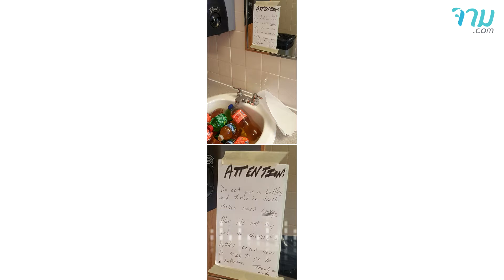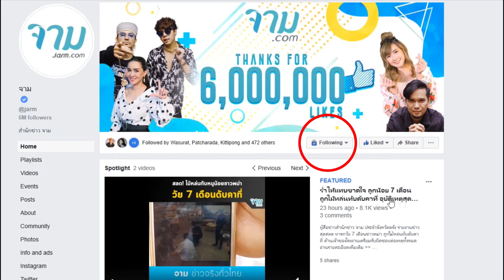รวมมิตรผู้คนยอดแย่ ไร้ซึ่งการเห็นแก่ส่วนรวม ประจำปี 2019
ต้องยอมรับก่อนว่า ทุกสิ่งทุกอย่างบนโลกใบนี้ล้วนมี 2 ด้านเสมอ สิ่งที่เราทำได้คือเข้าใจในจุดนี้ก่อน แล้วเอาตัวเองเข้าหาด้านสว่างให้มากกว่าด้านมืด แต่ไม่ใช่ว่าทิ้งไปเสียทีเดียวนะ เราต้องรับรู้ทั้งสองด้านด้วยเพื่อเป็นบทเรียนให้ชีวิต

อ่านรายละเอียดเพิ่มเติ่ม